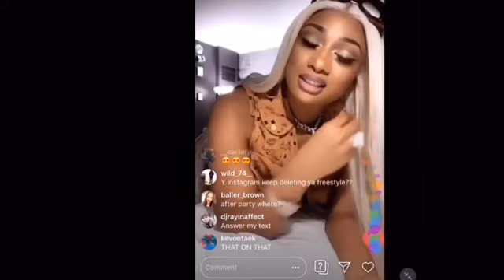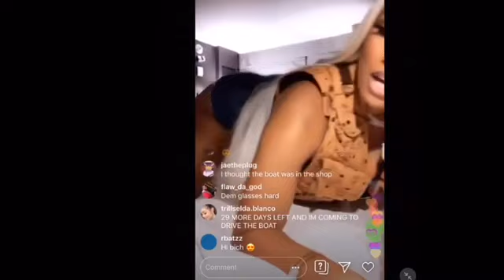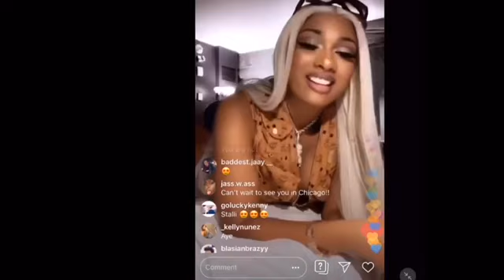MeganTheeStallion Twerking On Live.....